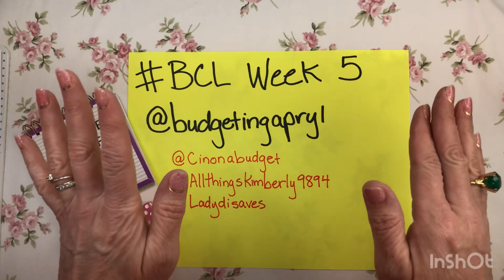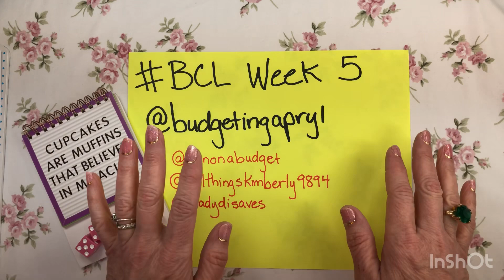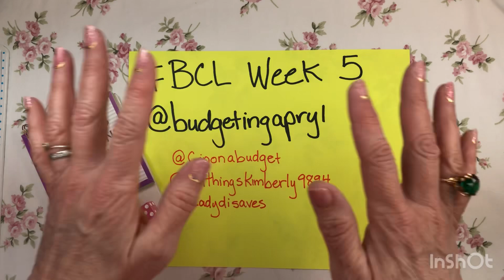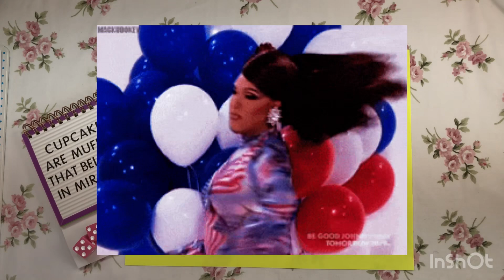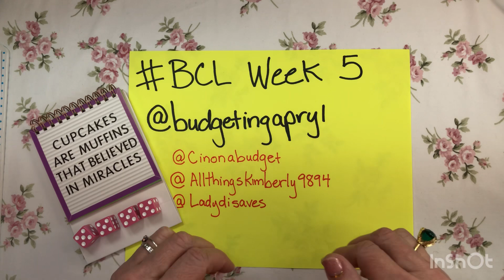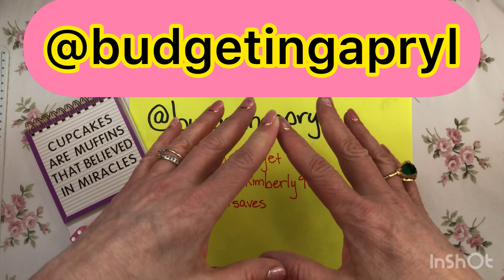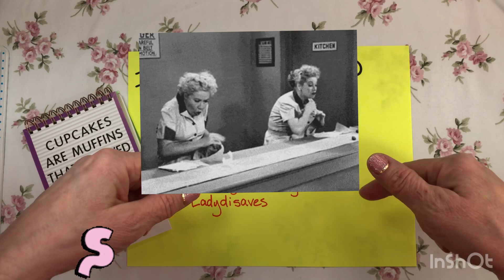BCL OH,SNAP! 🫣🤦🏻‍♀️ @budgetingapryl5640 @cinonabudget @AllThingsKimberlyWV cash budgeting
Oh, snap!!! It looks like I am somehow in bcl! I’m very grateful but I don’t even know how I got in it! 🤪 Four weeks ago I wanted to join the BCL but I decided to wait on joining so I could do my homework and learn how to do it correctly. Well, a couple days ago I saw that my name was on week 5 so I got my rear in gear and made a video ! ￼I’m jumping in head first right now ! I hope this is ok!

Let them know I sent you!

Yay for bcl 🎉🎉🎉